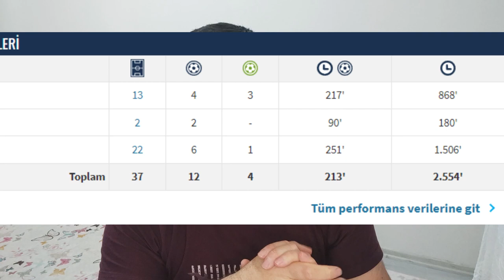EREN AYDIN BU SEZON NEYAPTI ? GALATASARAY'IN GELECEKTEKİ GOLCÜSÜ ! DAHA NEYİ BEKLİYORUZ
Herkese merhaba arkadaşlar, Galatasaray'ın kiraladığı Eren Aydın yine süper performans gösterdi. Galatasaray'da artık forma şansı bulmasını istiyoruz...